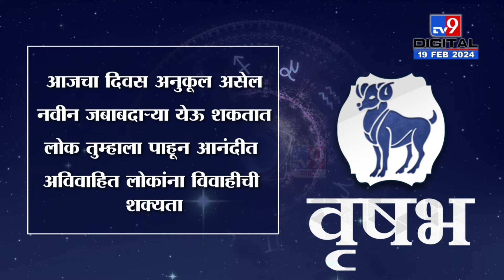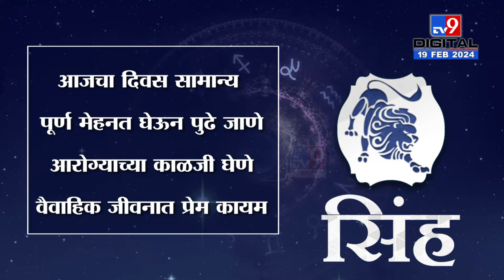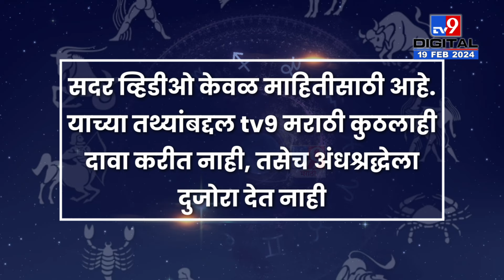Rashi Bhavishya 19 February 2024 | 12 राशींचे राशी भविष्य, जाणून घ्या कसा असणार तुमचा दिवस